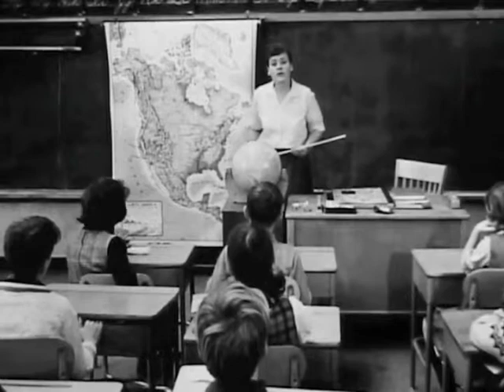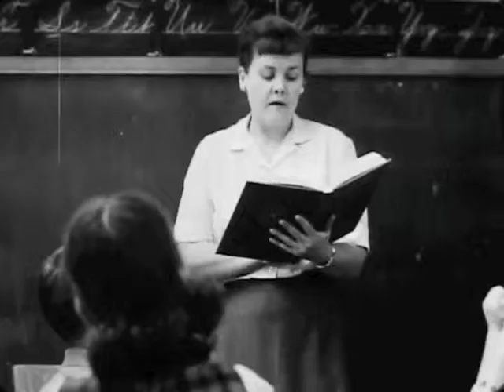SilentSnowSecretSnow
alternate soundtrack to the
silenced moving picture,
based on the short story by Conrad Aiken,
silent snow, secret snow [1966]
by Gene Kearney.